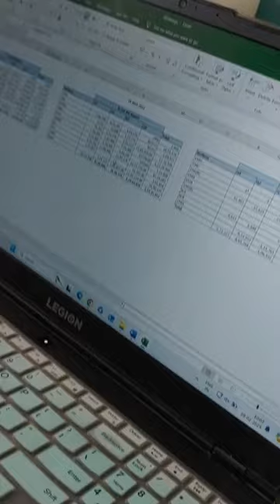"SIP Video Contest: Meet the 1st Runner-Up Amogh DM"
Capturing his first day experience,  Amogh DM showcased his journey into the professional world.